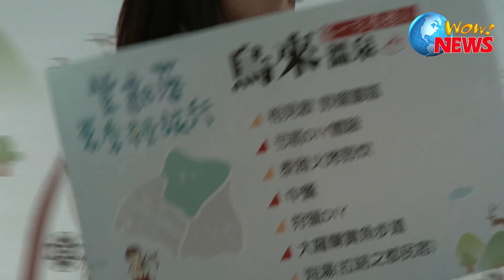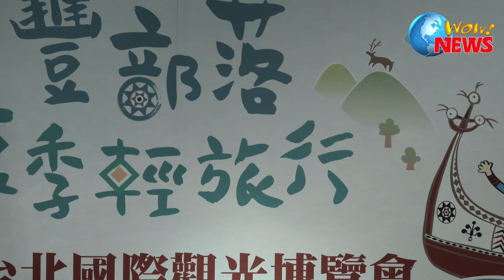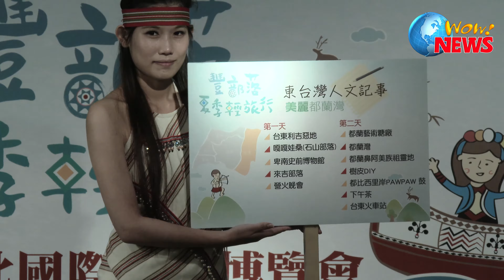20150519 安歆澐、高蕾雅展鄒族特色 推廣原民部落觀光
原住民女歌手安歆澐、高蕾雅今(19)日以一身鄒族服飾造型，聯袂為原民會「豐部落 夏季輕旅行」活動站台，記者會上，二人大展清亮歌聲為活動獻唱鄒族歌謠，並大力推薦原住民部落的觀光特色。

曾共同推出《鄒女在唱歌》專輯，並多次同台演出的安歆澐、高蕾雅二人默契甚佳，談到今天所穿的鄒族服裝造型，兩人一搭一唱的向媒體介紹代表自家原民特色服裝，她們表示，鄒族服裝顏色主要以紅、白、藍、黑為主，所配戴的飾品，也是出自於他們日常生活中所用的東西。

除了在走訪原民部落演出外，高蕾雅近來也投身於舞台劇演出，不刻意要走演藝圈的她，對於未來旳演藝方向是抱持隨緣態度；而前陣子才出寫真書的安歆澐則仍在為寫真書的宣傳努力，雖然銷售不如預期，不過本著細水長流，她笑說：「慢慢來嘛！」